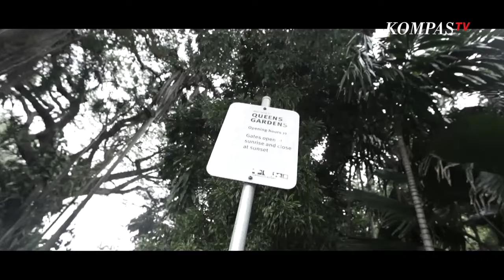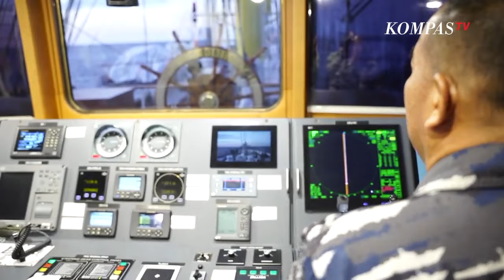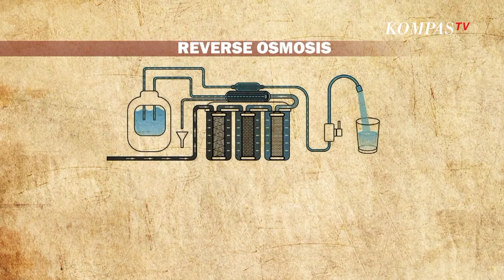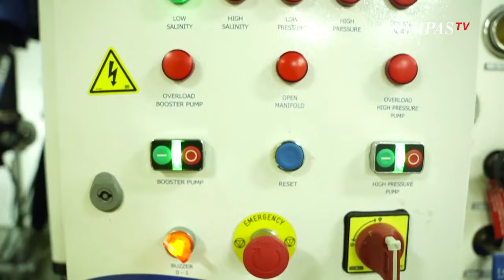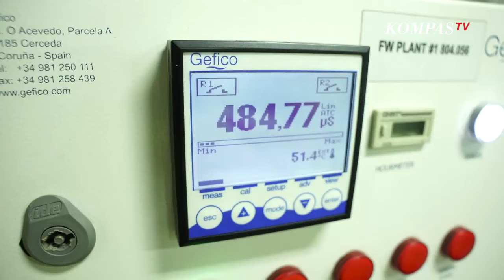KRI Bima Suci Bersama Taruna AAL Melakukan Lego Jangkar Brisbane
KOMPASTV - Usai sudah kunjungan di Kota Townsville, kini KRI Bima Suci kembali berlayar melanjutkan etape berikutnya. Tujuan akhir etape ke enam ini adalah Kota Sydney, Ibukota New South Wales. Setelah berlayar selama 3 hari KRI Bima Suci melakukan lego jangkar di Moreton Bay, Brisbane, Queensland, Australia untuk menghindari cuaca buruk dari selatan Benua Austrlia.

Pada pelayaran kali ini, kami bertemu dengan sosok prajurit pencipta Mars KRI Bima Suci, Dialah Serma Yasuri, pelayaran latih kali ini sekaligus menjadi pelayaran perpisahan baginya.

10 Oktober KRI Bima Suci berlayar menuju Dermaga Pangkalan Angkatan Laut Australia, HMAS Kuttabul, Potts Point. Personil Bio Security otoritas setempat memandu KRI Bima Suci mulai dari masuk perairan Sydney hingga sandar di Dermaga.

Jajaran Kedutaan Indonesia di Australia dan Angkatan Laut Australia menyambut kedatangan Satgas Kartika Jala Krida Angkatan 69 di Pelabuhan Militer Angkatan Laut Australia.  Saat yang bersamaan Duta Besar Indonesia untuk Australia, berulang tahun. Kejutan perayaan ulang tahun ke-59 Siswo Pramono, berlangsung dengan meriah di geladak KRI Bima Suci.